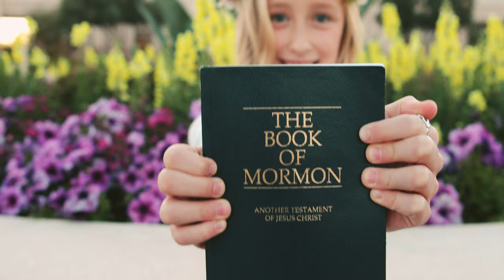Jayne's Baptism Photoshoot At The Gilbert Arizona Temple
I love filming and capturing these young kids preparing to become baptized into the Church of Jesus Christ of Latter-day Saints, they all are just so sweet.

FreeLantz Photo is a Photography + Videography company based in Gilbert Arizona.

Song: "Home Life" by Avocado Junkie (Soundstripe) FQETWIYQBHR1AOA2